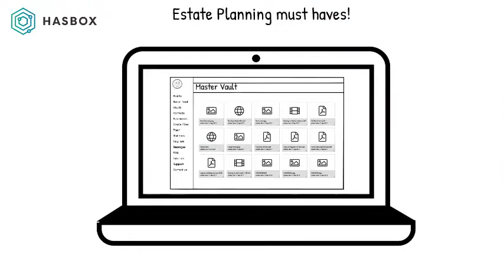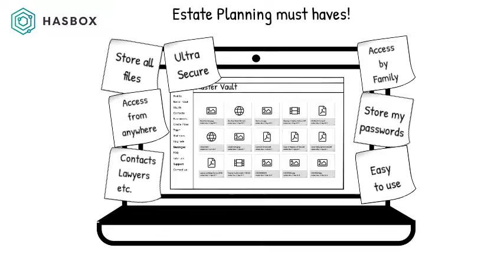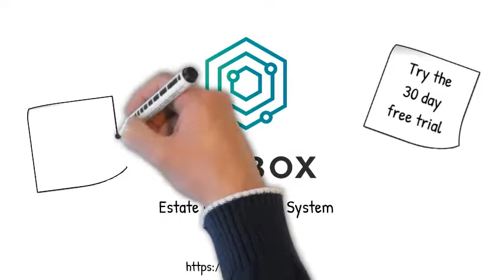Hasbox HR Offer